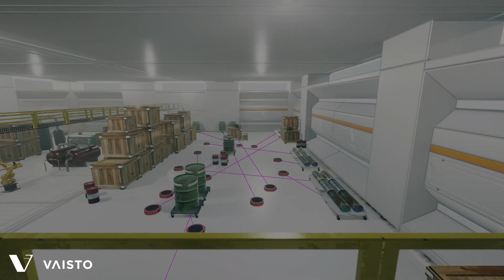AI4DI: Indoor logistics swarm intelligence with reinforcement learning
Group of light indoor logistics robots trained to find their way to target location. Evolution of skills showed after various training episode periods.